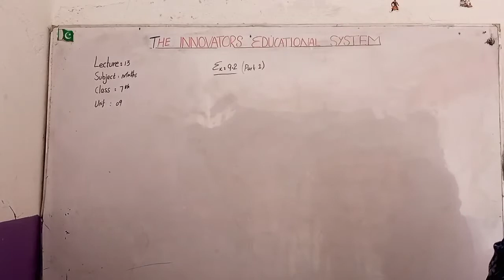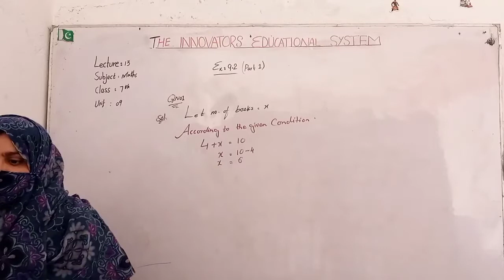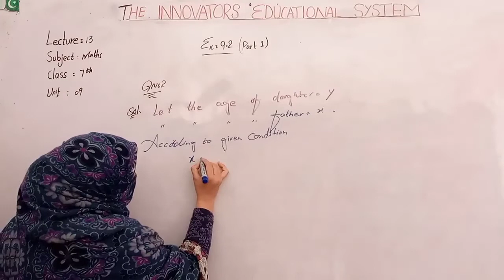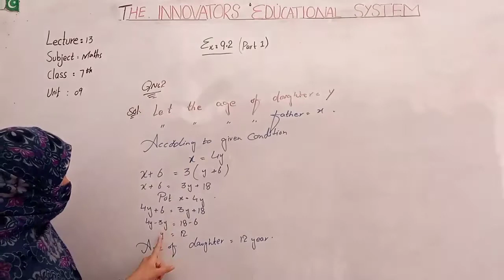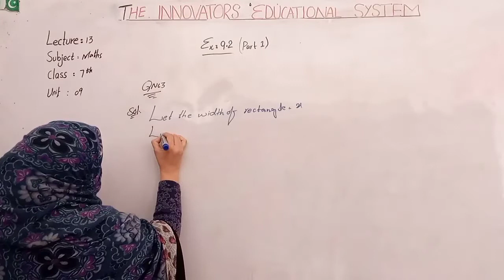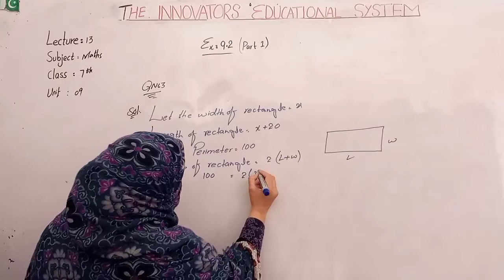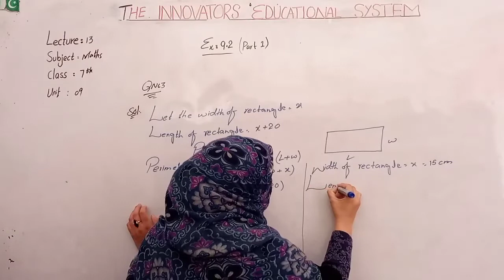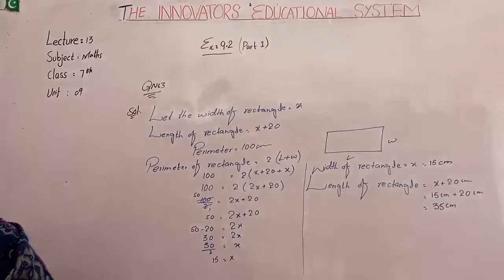Maths_7th_Lecture 13_Unit 9_Ex#9.2 part(I)